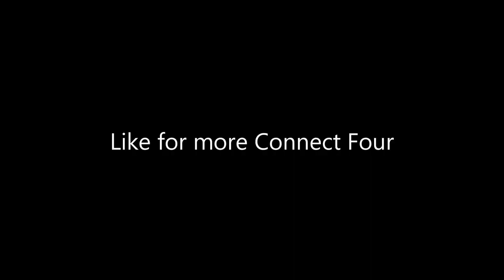A Masterclass in Connect Four | jupitercity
The boys figure out once and for all who is better at the classic game Connect Four. Why does Branson have less pieces than Braden? Is this game all about twisting? Who will be the Ultimate Connect Four Champion?

Lud and Schlatts Musical Emporium, released under CC-BY 3.0
        - We Shop Music by Philip Milman PM Music
        - The 25th Hour by Philip Milman PM Music
        - Tax Office Day by Philip Milman PM Music
Powerup! by Jermey Blake